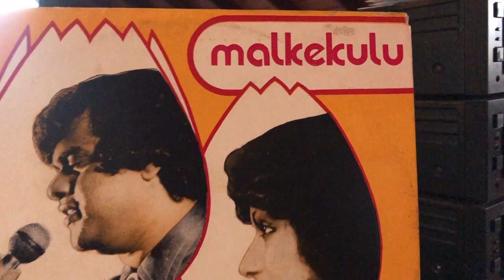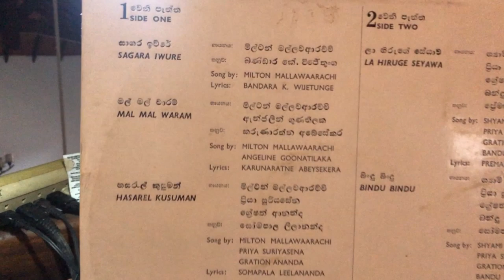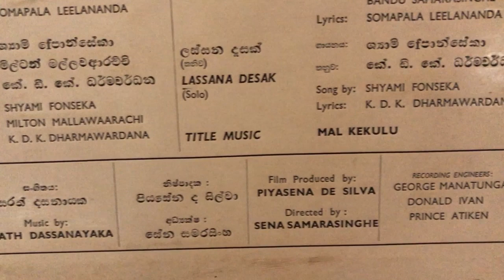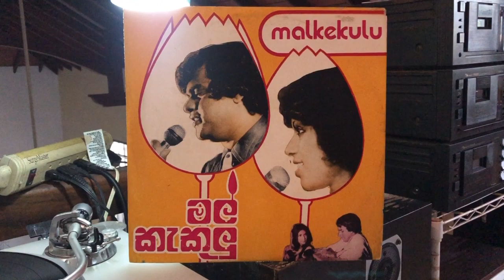Milton Mallawarachchi & Angeline Gunathilake?: Sagara Iwure (Film: Mal Kekulu)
Lyrics: Bandara K. Wijethunge; Music: Sarath Dasanayake